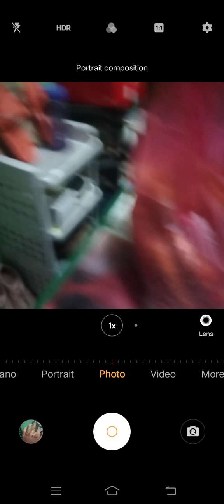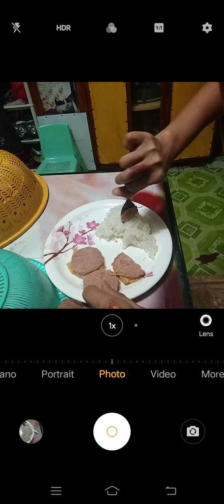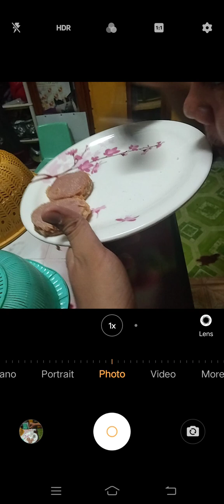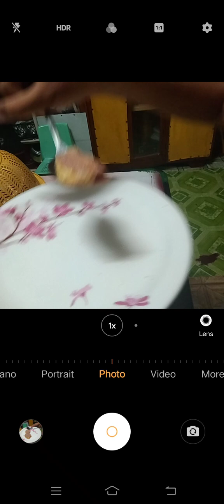Marvin Rey — Vlog 16,712